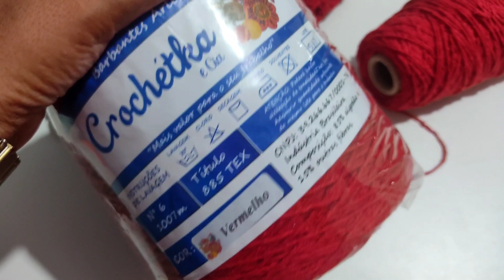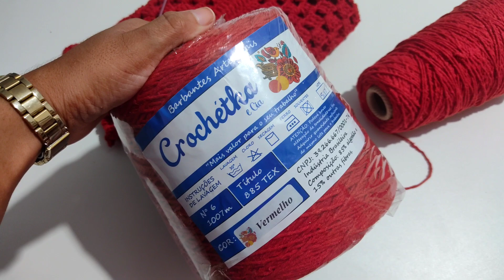🚨 Fiz Pela Primeira Vez Esse Tapete de crochê, Cor Única, Simples e Apaixonante 💞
No vídeo de hoje eu trago para mostrar a vocês um tapete de crochê que tá fazendo o maior sucesso aqui na plataforma do YouTube tapete natural com coração Fácil e econômico vídeo aula do canal da professora @janinefreitas        🌼🌼

✓ CONTATOS BARBANTE DIRETAMENTE DA FÁBRICA👇
✓ Barbantes que indico:
Usa o cupom: Domingas Crochê

Whatsapps:
➡️  Whatsapp da fábrica  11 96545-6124
➡️  Whatsapp da fábrica  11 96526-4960
➡️  Whatsapp da fábrica  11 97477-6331

Loja de fábrica: Av João Paulo da Silva, 21 - Interlagos São Paulo -SP
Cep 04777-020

✓ Para adquirir os envelopes ou as caixas usem o cupom ( DOMINGAS CROCHE ) para você garantir um super desconto na sua compra

Baixe grátis o app SuperFrete e, na opção 'Perfil', insira o cupom MNEBH para receber seu bônus:

✓ SOBRE MEU CANAL👇

Olá, eu me chamo Domingas sou crocheteira com muito orgulho e amor pela profissão. Meu maior objetivo é ajudar pessoas que compartilham do mesmo sonho que eu, que é viver do crochê ou ter uma renda extra, a que eu te ensino passo a passo de crochê bem fácil e rápidos e também eu trago vlogs diariamente de crochê com dicas bem legais, para você que quer crescer e viver do crochê, ou ter uma renda extra!

Você pode, SIM, mudar a sua realidade e viver a vida que você quer, trabalhando com o que você ama fazer.

❤️❤️ Forte abraço, ❤️❤️
        Domingas crochê.